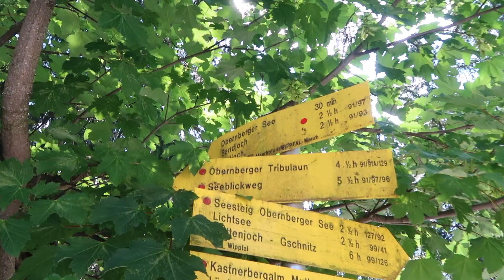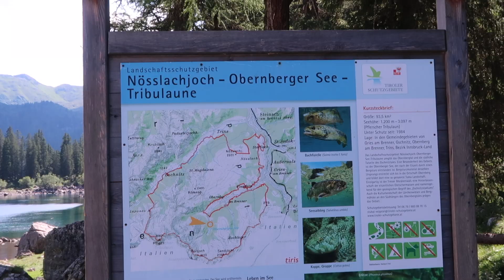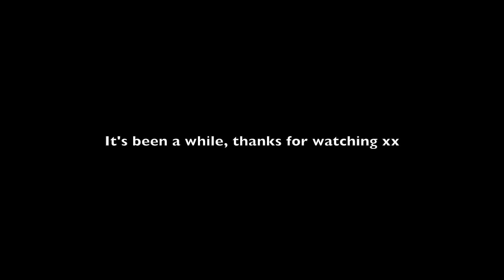HIKING VLOG | 尋找奧地利邊界的夢幻湖 Obernberger See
嗨好久不見 終於有新影片了！！

其實這次不太算vlog 我沒什麼特別說話或介紹
就想說帶大家看看我們倆平常休假時都去些什麼地方野（？）夏天的奧地利也是很美的！

Camera: Canon g7x mark ii
VIdeo editing: iMovie